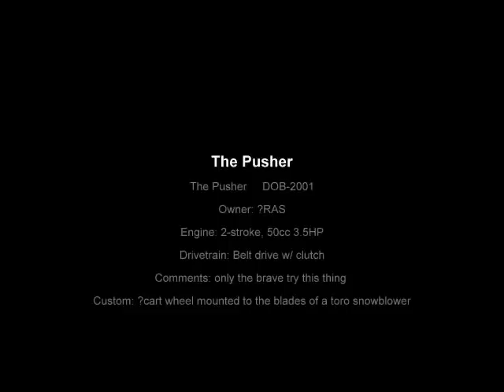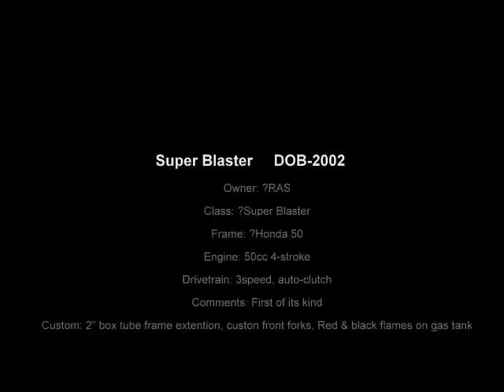Boston Blasters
The first blaster was created the summer of 2000. It was built during lunch breaks at previous summer job with a sandwich in one hand and a welding stick in the other. All the parts/materials were found in the garbage during the day-to-day drives in the work pick up. Then one day after everybody went home, all the parts were put together for the first time the first BLAST took place. Since then Blasting has come a long way. ?A blaster must be made from 100% recyclables (garbage picked). Also it must be recognized as a regular bike frame with an engine mounted to it. Most of the design work goes into the drive chain and engine location but there are always cool rakes and tube elongations.